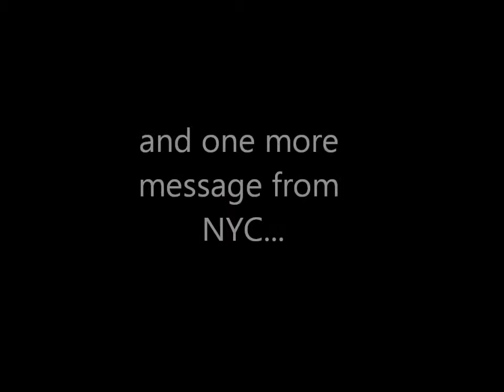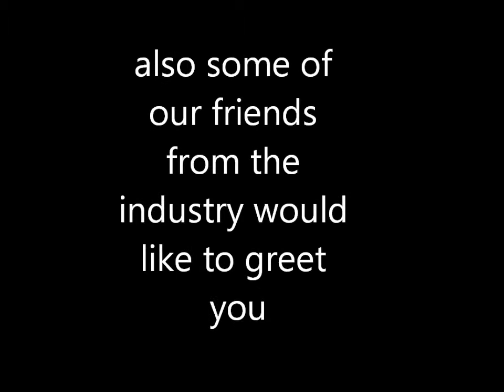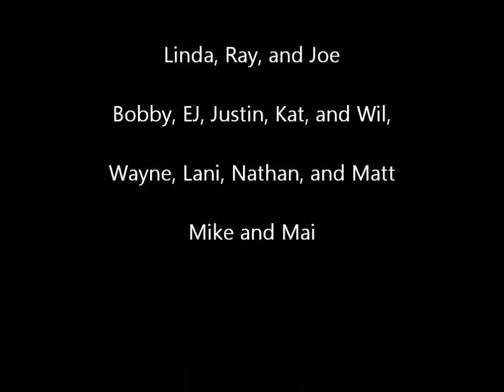happy birthday mom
birthday video for mom.